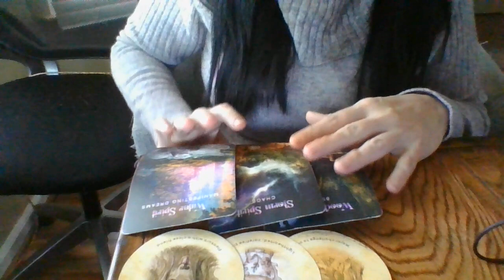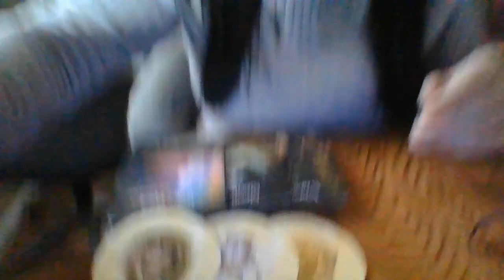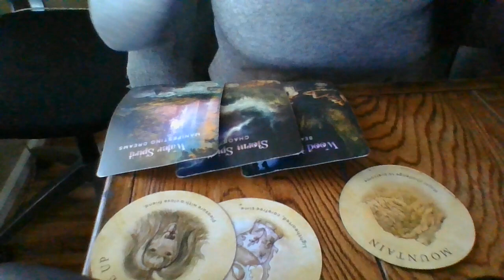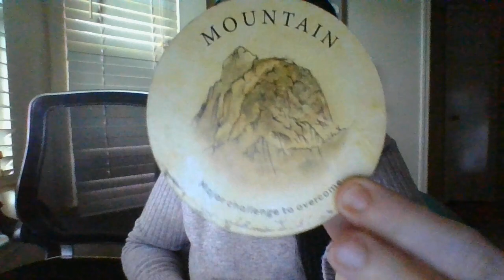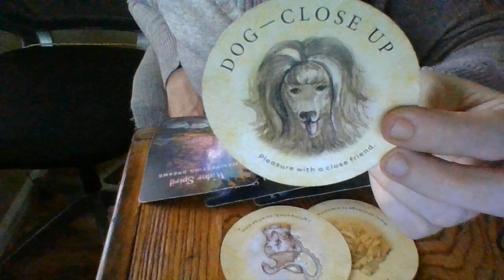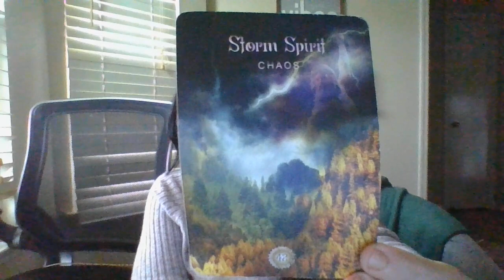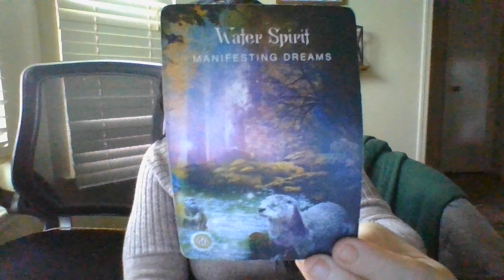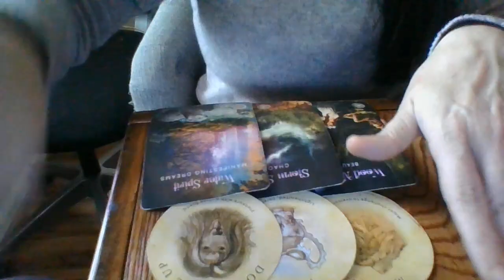CANCER- Dec 22- Federal investigation.....A huge family law win coming!